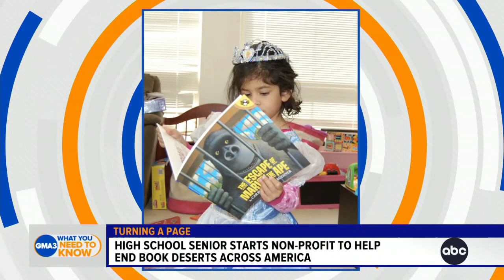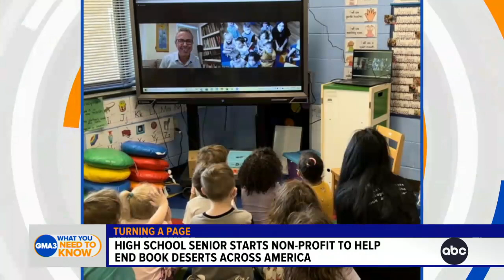Surprise for high school student working to end book deserts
17-year-old Rania Zuri discusses the LiTEArary Society, a non-profit organization working to end book deserts and promote the love of reading among children, – and gets a special surprise.